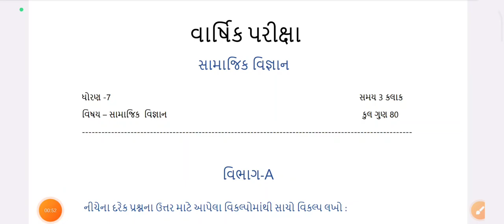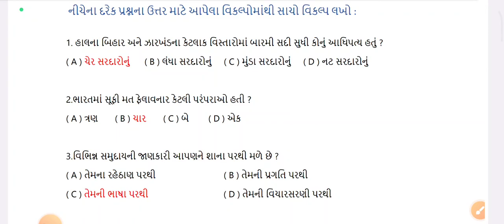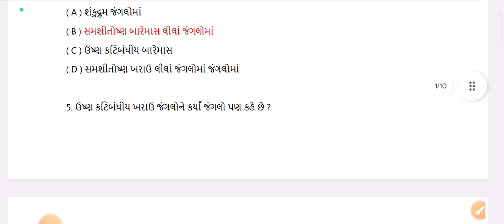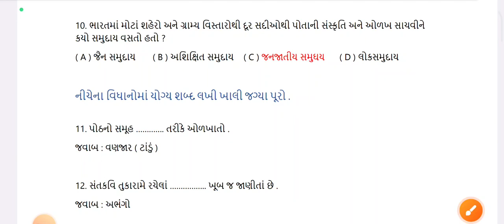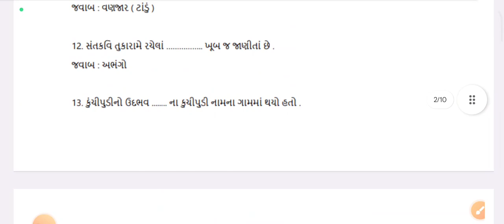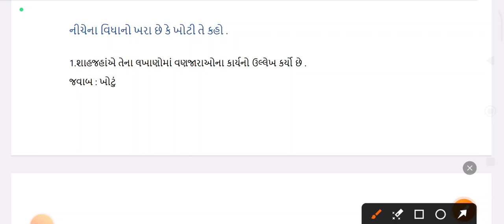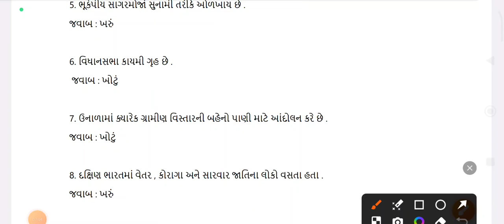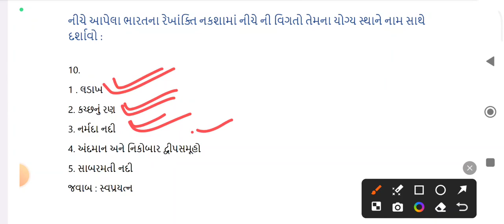Dhoran 7 Samajik vigyan Varshik pariksha paper solution 2024 | Std 7 Samajik varshik Pariksha paper